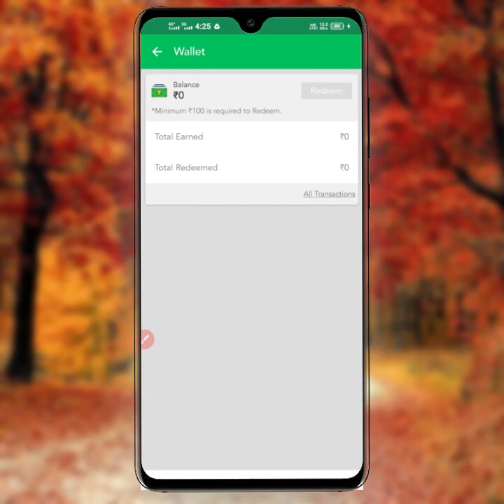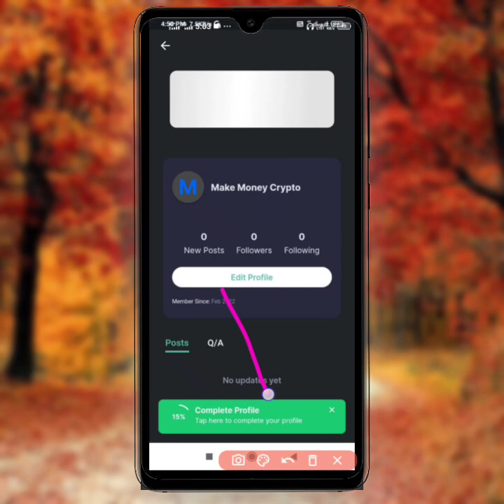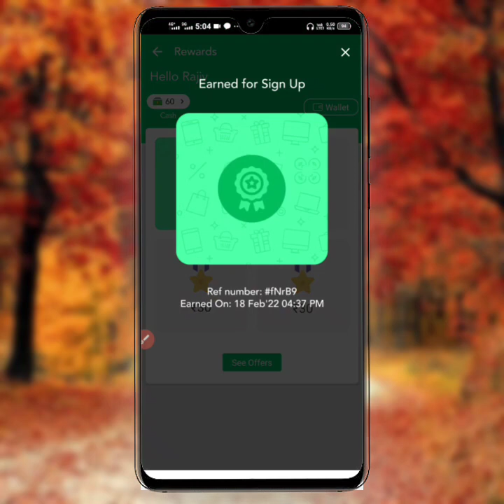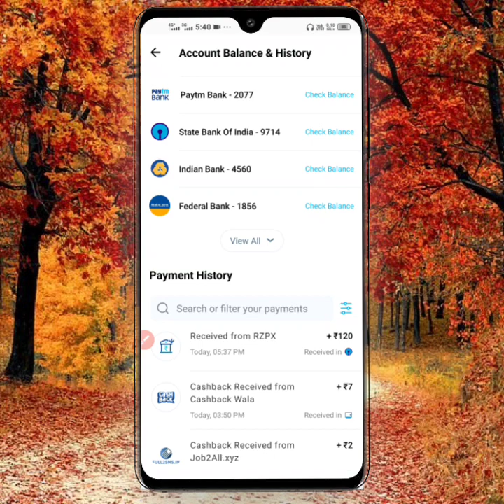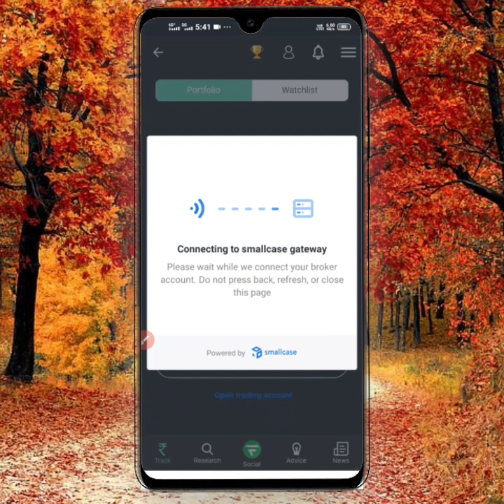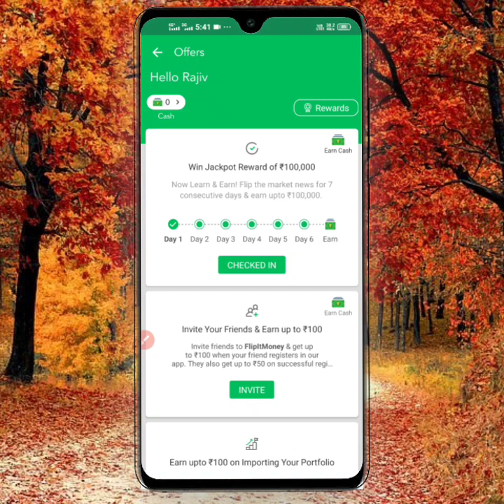அனைவரும் ₹120 உண்டு || earn money scratch card live payment proof || earn money without investment